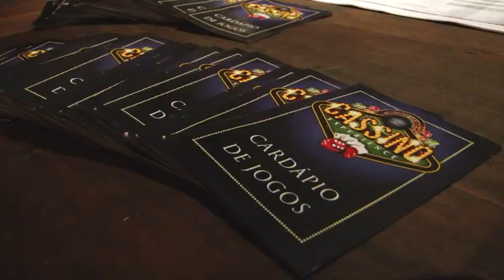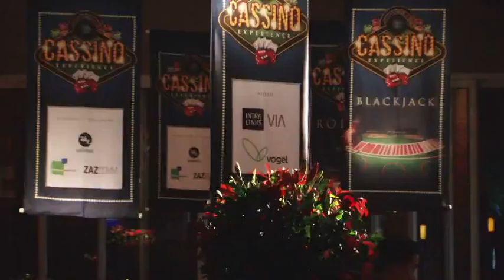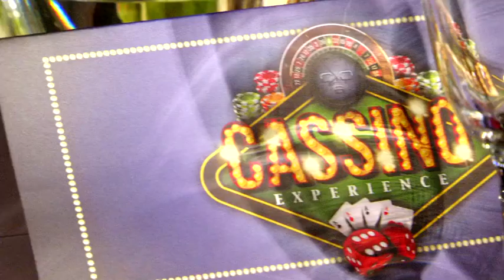CIO After 6 - Cassino Experience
O Cassino Experience foi mais uma iniciativa do CIO After 6 para os seus associados, que puderam aprender e jogar no melhor estilo Las Vegas!